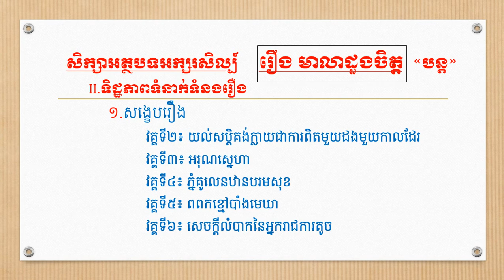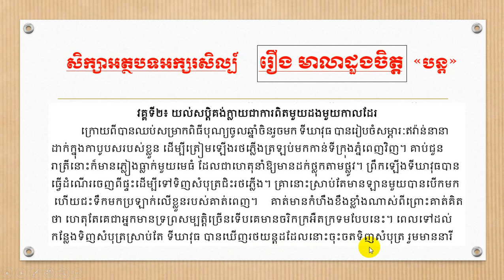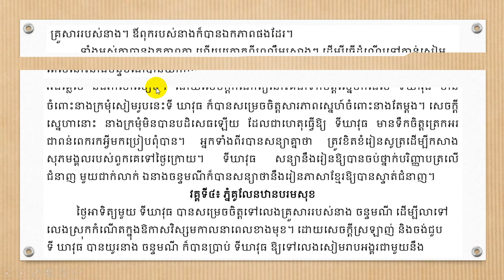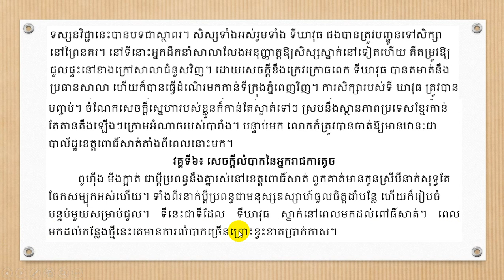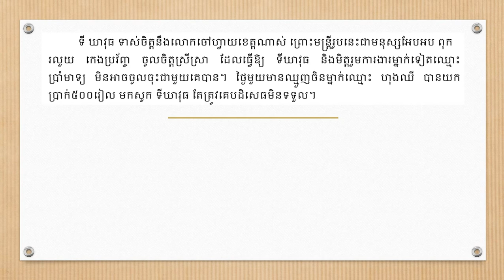សិក្សាអក្សរសិល្ប៍រឿង មាលាដួងចិត្ត (សិក្សាលើចំណុច សង្ខេបរឿង វគ្គទី២ ដល់វគ្គទី៦)| Khmer Literature.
👉 សួស្តីបងប្អូនទាំងអស់គ្នា!! នេះគឺជាVideo ដែលស្តីអំពីសិក្សាអក្សរសិល្ប៍រឿង មាលាដួងចិត្ត (សិក្សាលើចំណុច សង្ខេបរឿង វគ្គទី២ ដល់វគ្គទី៦) ដោយធ្វើការបកស្រាយដោយ Channel Khmer_Literature អក្សរសាស្ត្រខ្មែរ ហើយនៅមានVideoជាច្រើនទៀតដែលអ្នកទាំងអស់គ្នាអាចចូលសិក្សា

➡នៅ​មានវីដេអូជាច្រើនទៀត.

    👉 Channlនេះមានបំណងចង់ចូលរួមផ្សព្វផ្សាយការចែករំលែកនូវចំណេះដឹង ផ្នែកអក្សរសាស្រ្តខ្មែរដែលវាមានសារៈប្រយោជន៍ច្រើនណាស់ សម្រាប់យើងដែលជាកូនខ្មែរជាអ្នកសិក្សា ដើម្បីជាជំនួយ ជាគំនិតដាស់តឿនជាថ្នំាសម្រាប់ជំនួយដល់ចំងល់បងប្អូនក៏ដូចជាអ្នកសិក្សា ហើយប្រសិនបើខុសឆ្គងត្រង់ណាមិនសមរម្យសូមអធ្យាស្រ័យផង សូមអរគុណ!!!

ទីឃាវុធជាមន្ត្រីស្មោះត្រង់,
អ្នកនិពន្ធ រឿងផ្កាស្រពោន,
សង្ខេបរឿង មាលាដួងចិត្ត វគ្គ២,
សង្ខេបរឿង ផ្កាស្រពោន,
អ្នកនិពន្ធរឿងទុំទាវ,
អ្នកនិពន្ធរឿងកុលាបប៉ៃលិន,
សៀវភៅ រឿង ផ្កា ស្រពោន,
ជីវប្រវត្តិលោកនូហាច,